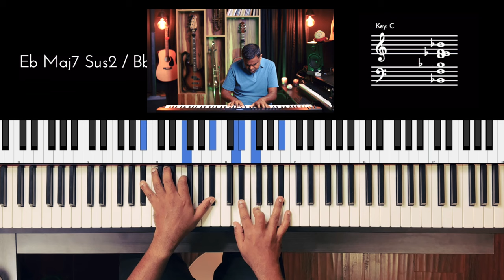Riff #3237 - Jason Zac